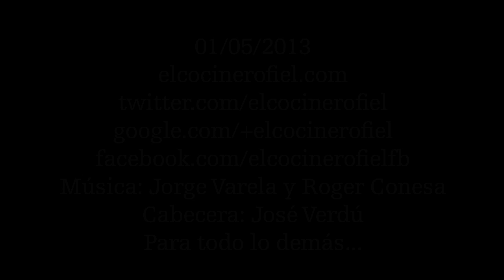EL COCINERO FIEL #515 GARBANZOS CON TXISTORRA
Ingredientes:
1 bote de garbanzos cocidos (570 g/1,20 €)
1 txistorra (200 g/1,81 €)
2 cebollas (0,65 €)
1 cabeza de ajos (0,33 €)
2 huevos (0,31 €)
1 cucharada de pimentón dulce (5 g/0,14 €)
1 cucharada de harina (15 g/0,01 €)
Aceite de oliva extra virgen (25 g/0,10 €)
Pimienta negra molida (2 g/0,06 €)
Sal (10 g/0,01 €)
Total: 4,86 €